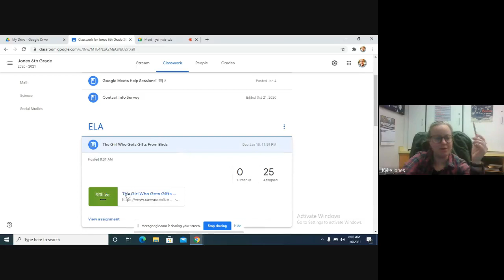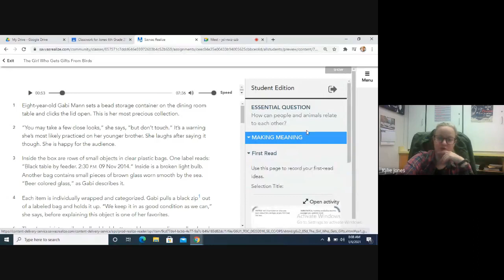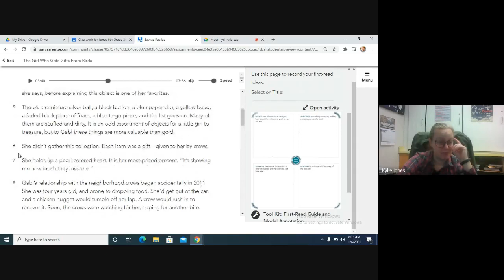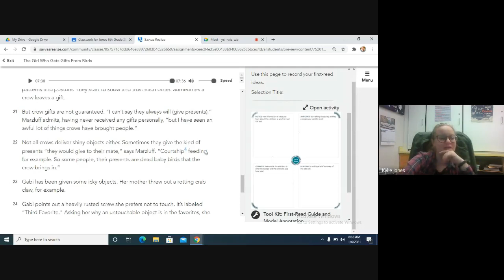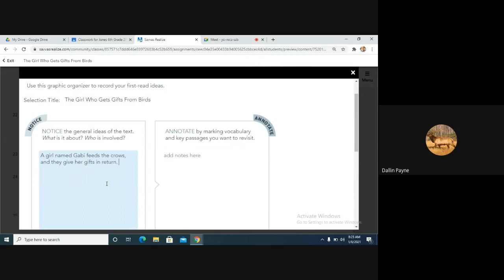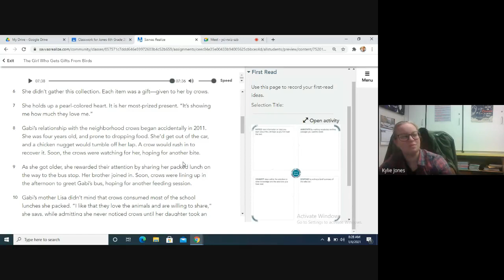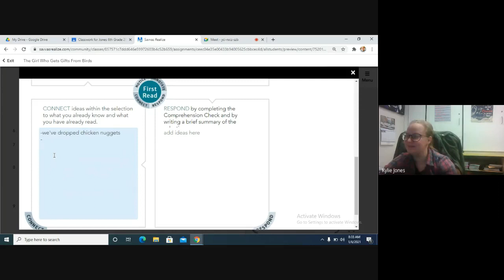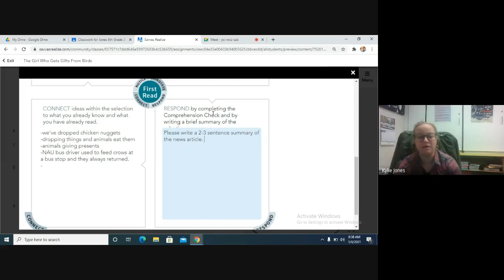The Girl Who Gets Gifts From Birds Live Lesson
In this lesson, we complete the First Read chart in our news article called "The Girl Who Gets Gifts From Birds".